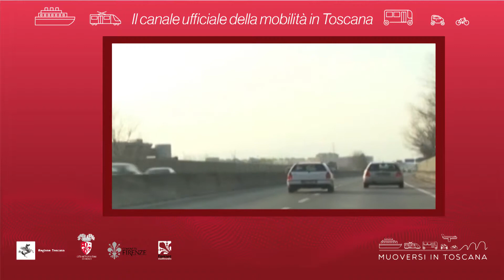Muoversi in Toscana - Edizione delle 20 del 18 ottobre 2018